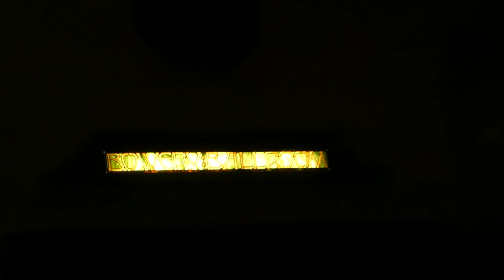The Lemon Twigs - Full Perfromance Live @ Bowery Ballroom 2021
December 15, 2021 - Bowery Ballroom NYC